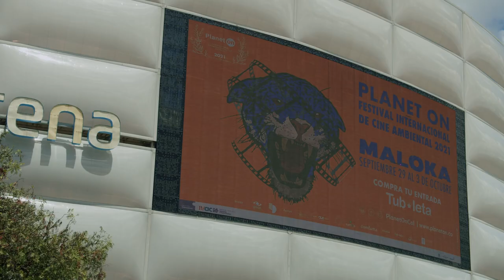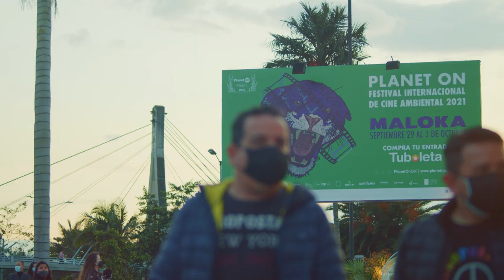Planet On 2021 - Cierre del festival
Nuestros asistentes escucharon el rugir de la naturaleza en el marco de Planet On 2021 💚🐆, mientras disfrutaron de grandes producciones, importantes colaboradores, música, invitados especiales y mucha magia ambiental.
Una versión que sin duda llevaremos siempre en nuestros corazones.